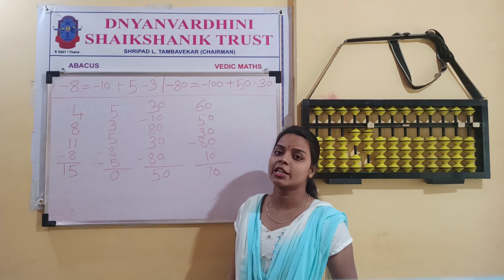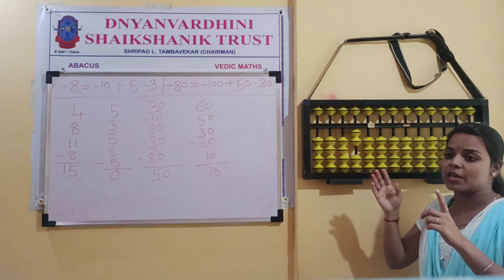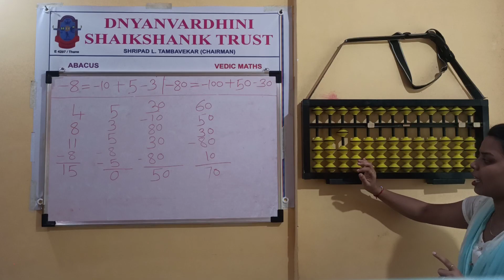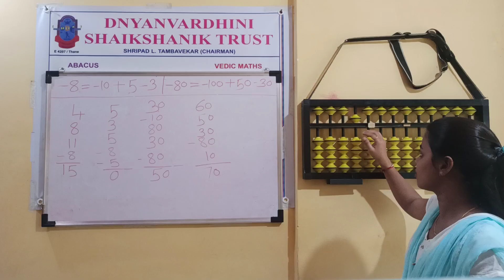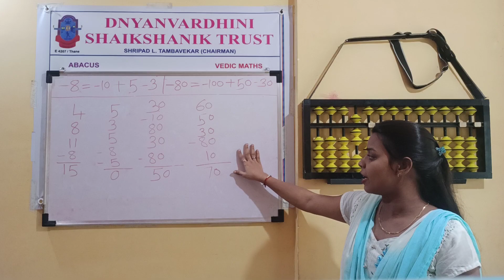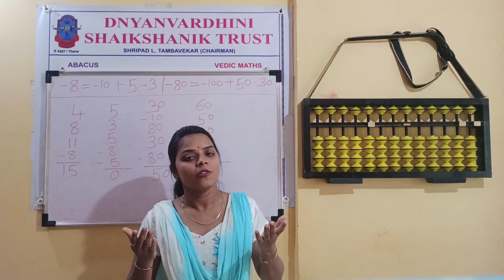Abacus (hindi )/Brain development for childrens /For 1st to 7th standard students